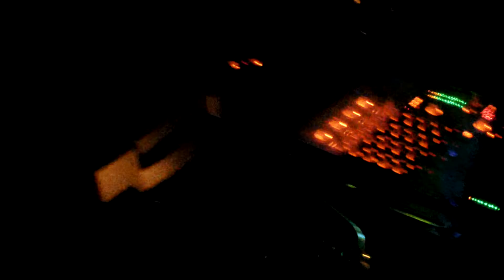Out Of Gravity @ Nemrod, Malbork 3